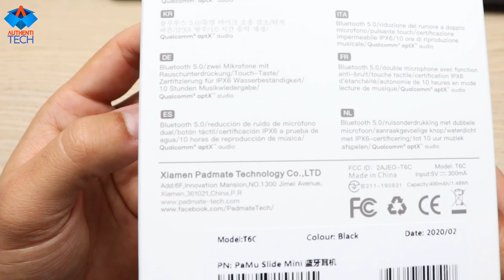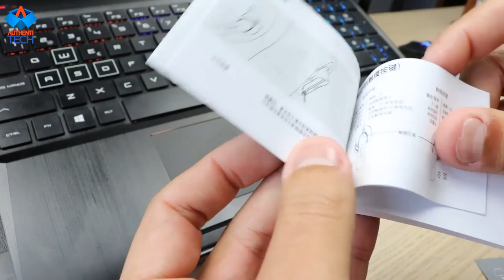PAMU Slide Mini - Unboxing e Primeiras Impressões - Português Brasil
▓▓▓▓▓▓▓▒▒▒▒RIFAS ATIVAS:▒▒▒▓▓▓▓▓▓▓▓▓▓

Links para pagamento:
- PicPay: @rodrigo.moreira.andre

*RIFA HUAWEI HONOR V30 6GB/128GB SUNRISE ORANGE COM SERVIÇOS GOOGLE*
Links para pagamento:
- PicPay: @rodrigo.moreira.andre